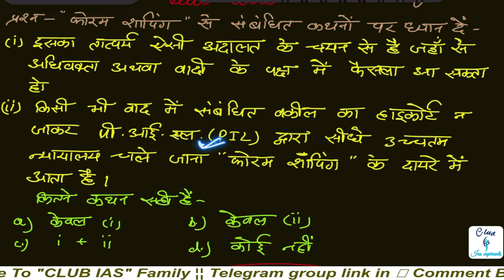what is Forum shopping ?| UPSC terminology with MCQ |vision pt test 2024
what is Forum shopping ?| UPSC terminology with MCQ |vision pt test 2024, drishti ias online coaching fees, upsc test series 2024 free, science test upsc pre 2024 hindi medium, science test NCERT upsc, drishti prelims practice series book review,upsc test series 2024 free, dhyeya ias, vision ias test series 2022 hindi medium
"Sanskriti IAS test series 2024"

FAQs :-
1️⃣ सबसे पहले ऊपर दिए गए लिंक पर क्लिक कर आपको पेमेंट करना है!

2️⃣ पेमेंट successfully होने के बाद आपके मोबाइल पर sms के द्वारा एक जॉइनिंग लिंक आएगा! उस पर क्लिक करें आप ग्रुप को ज्वाइन कर लेंगे!

3️⃣ आप उस लिंक पर अगर दोबारा क्लिक करेंगे तो वह एक्सपायर (Expired) बतायेगा! इसका मतलब है! कि आप सक्सेसफुली ग्रुप ज्वाइन कर गए हैं! यानी कि आपको अब टेलीग्राम में जाकर ग्रुप का नाम सर्च कर लेना है! या मैन्युअल भी ढूंढ सकते हैं! आपको मिल जाएगा या फिर आप हमें कांटेक्ट भी कर सकते हैं!

FAQs:-
Que1. कुछ लोगों का डाउट रहता है कि हम पेमेंट दूसरे नंबर से करें और ज्वाइन दूसरे नंबर पर होना चाहते हैं तो ऐसा कर सकते हैं?
Answer - पेमेंट आप किसी भी नंबर से कर सकते हैं! और ज्वाइन किसी भी नंबर से हो सकते हैं!

Que 2. हम UPI से पेमेंट कर सकते हैं क्या?
ANS - आप किसी भी Method से पेमेंट कर सकते हैं जैसे UPI, Pytm वॉलेट, बैंक ATM, डेबिट कार्ड, क्रेडिट कार्ड,... ETC सभी तरह से!

Que3. क्या हमें इनमें 99 रुपए में पूरी टेस्ट सीरीज मिलेगी!
Ans. हां आपको इस ग्रुप में 99 रुपए में pt की टेस्ट सीरीज पीडीएफ में उपलब्ध कराई जाएगी आपके 2024 एग्जाम तक!

Que 4. क्या इन ग्रुप में टेस्ट पेपर को डिलीट कर दिया जाएगा?
Ans- नहीं  ग्रुप में टेस्ट पेपर को आपके एग्जाम तक डिलीट नहीं किया जाएगा!

Que5. क्या इस ग्रुप में CSAT के भी टेस्ट पेपर मिलेंगे!
Ans- आपको इस ग्रुप में जीएस और सी-सेट दोनों के टेस्ट पेपर उपलब्ध कराए जाएंगे!

फिर भी आप लोगों के मन में आशंका है तो मैं आप लोगों को बता देना चाहता हूं कि अगर कॉपीराइट की वजह से या अन्य किसी कारण की वजह से ग्रुप डिलीट होता है तो आप लोगों के लिए दूसरा ग्रुप दिया जाएगा और आप लोगों से कोई एक्स्ट्रा चार्ज नहीं लिया जाएगा!
                            धन्यबाद!

( All in one Group ग्रुप में आपको लगभग सभी UPSC, UPPSC, UP RO या ARO, BPSC test series + all News Paper + for ias + Doubts Clear ... Etc य़ह सब मिलेगा! )